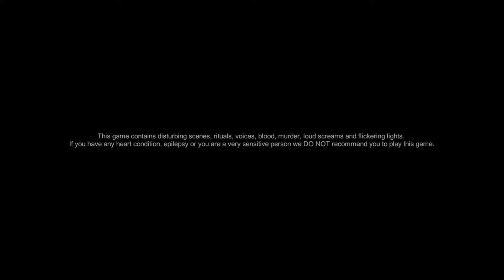Another Game I could not finish! ESCAPE THE AYUWOKI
Dammit! Hello everyone my name is Victor and welcome to another horror game I could not finish called ESCAPE THE AWUYOKI, whoever made this game, made it impossible to finish.. I am sorry, I tried.